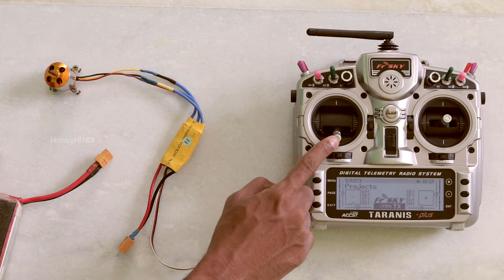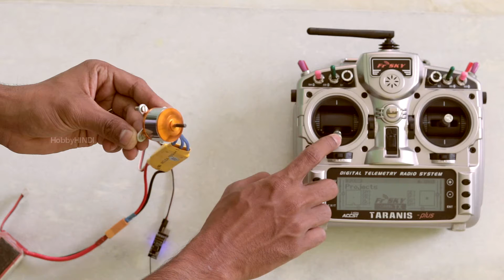How to Increase Motor Power | Change Motor Direction | ESC Calibration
In this video I show you how to increase motor power and why ESC Calibration is very important in any RC related models like Plane Car Boat Drone etc.
Also how to change the direction of spin of a brushless motor.